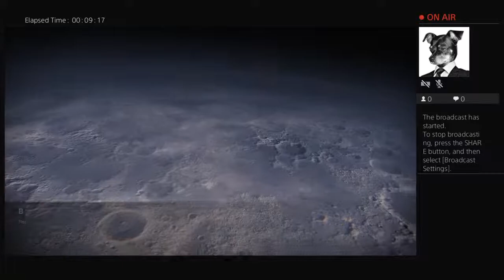Destiny 2 chrisroe77